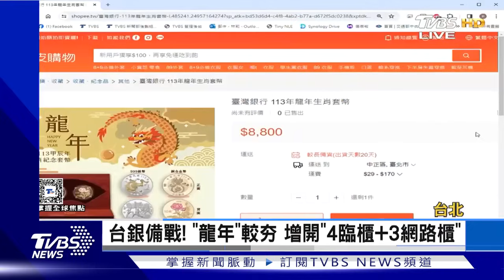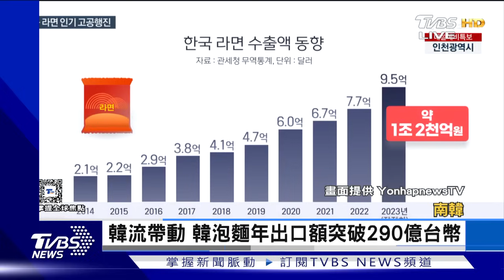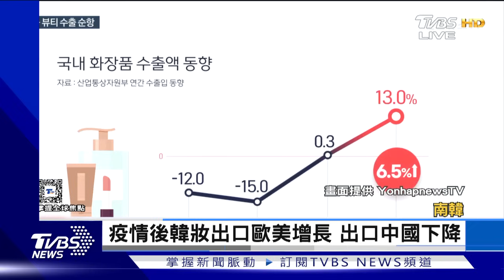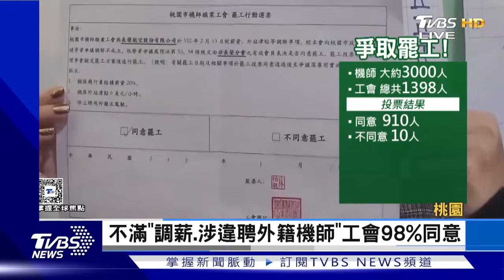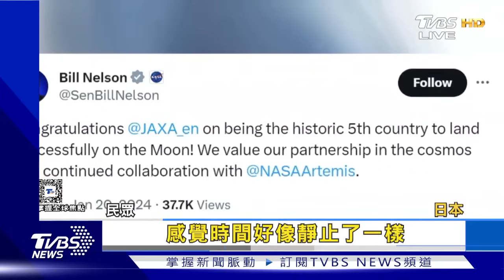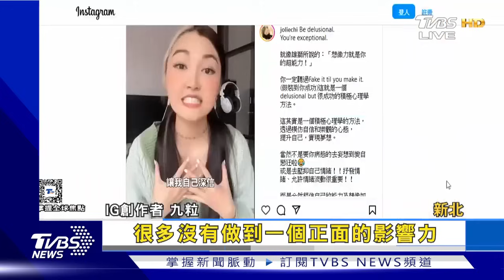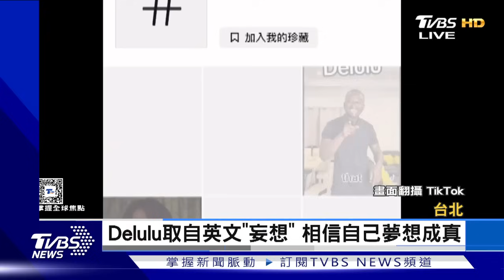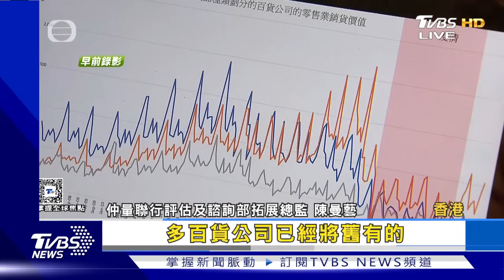中國大陸學歷貶值 頂大畢業生起薪砍30% 賺越多越窮 生活方式通膨吃掉薪資｜FOCUS世界新聞